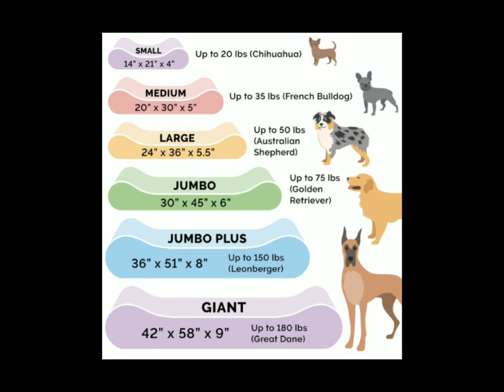Leaf pet accessories pet supply factory #